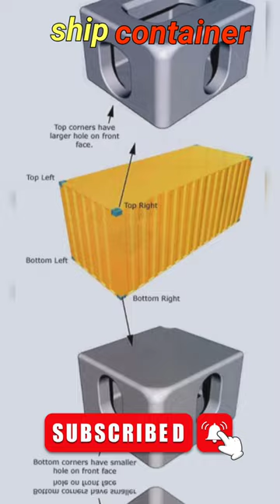why ship container dont fall in sea ⛵